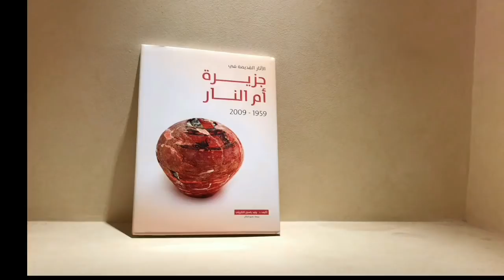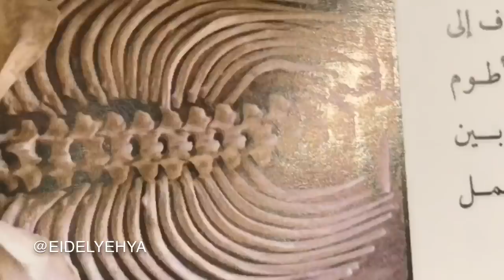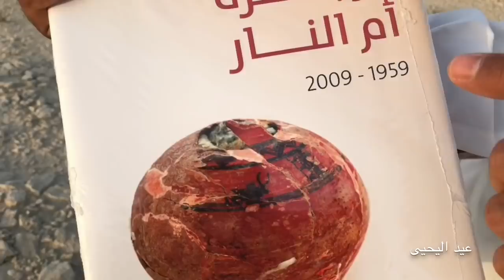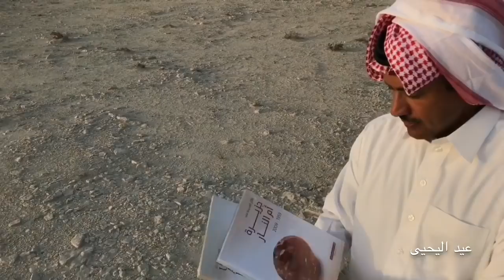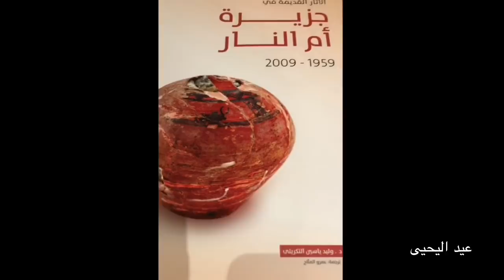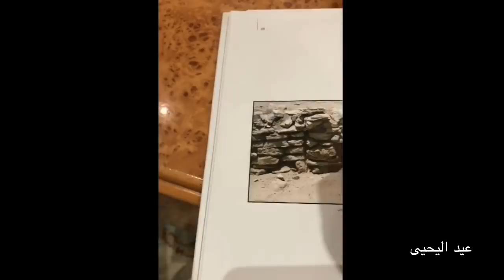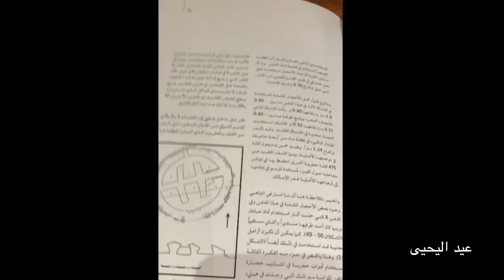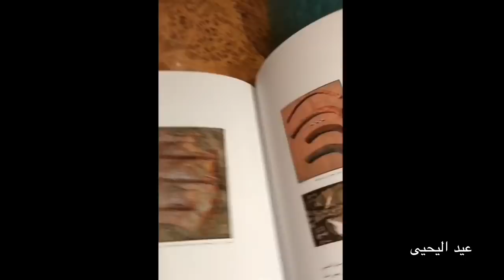حضارة أمّ النار في أبو ظبي.